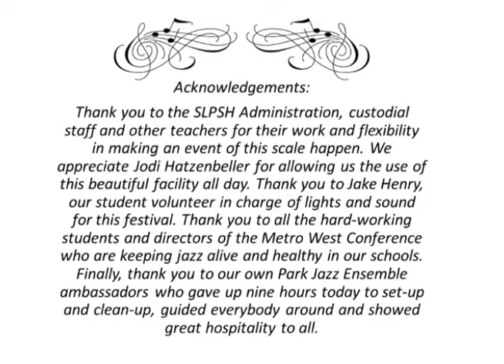ISD283 MN Youth Jazz Band Concert 2-1-2017 -- ParkTV15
At the Metro West Conference Jazz Fest, a swinging five-tune concert followed by Jazz All-Conference Award Winners!